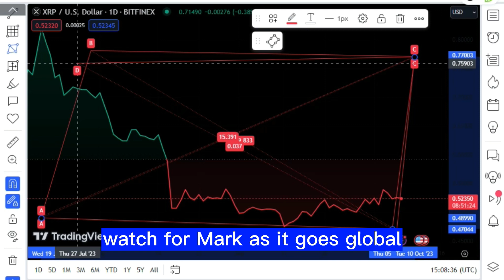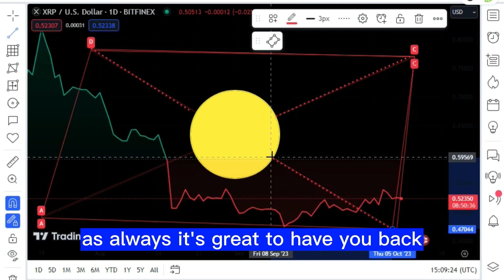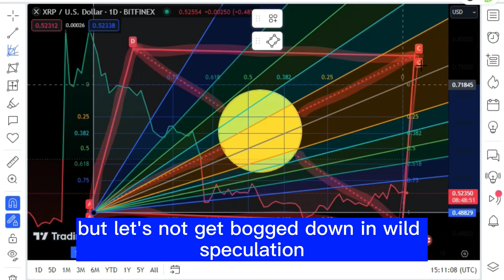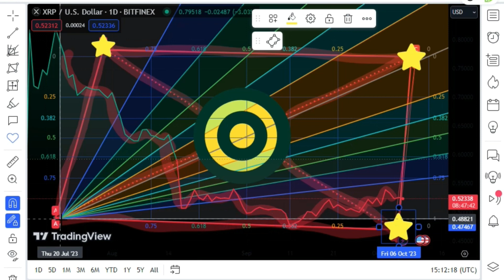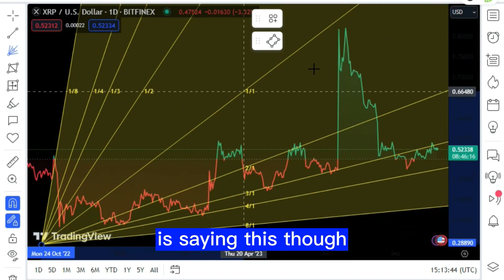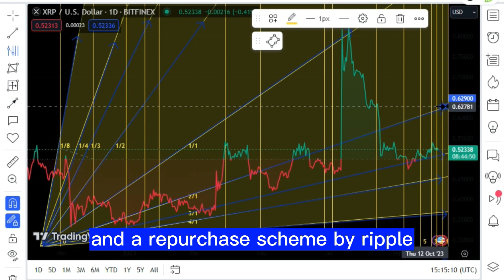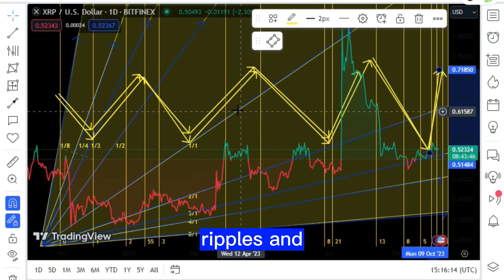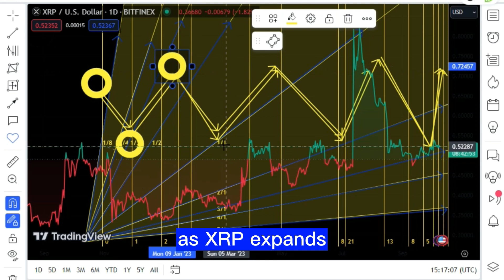XRP : WALL STREET GURU FORECASTS XRP SKYROCKETING INTO $10,000 AMID GLOBAL ADOPTION! XRP BIG NEWS